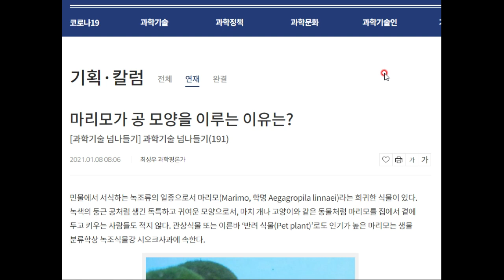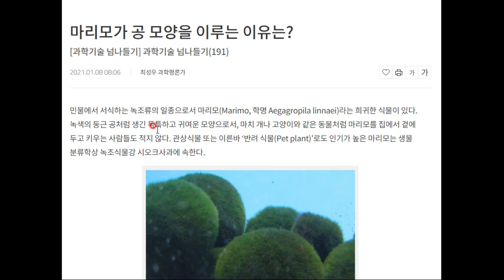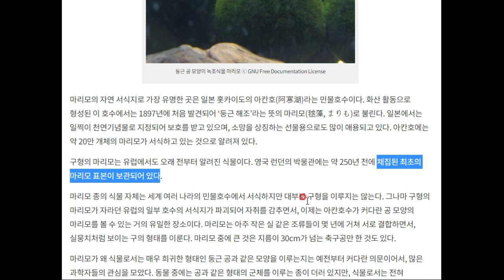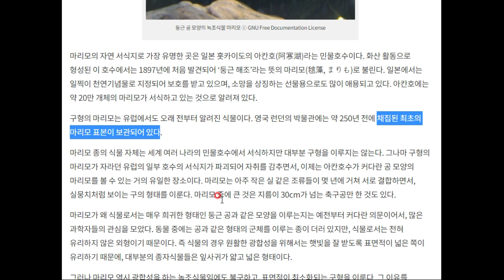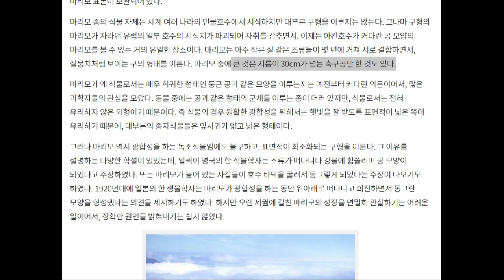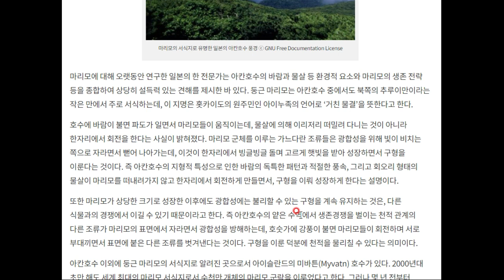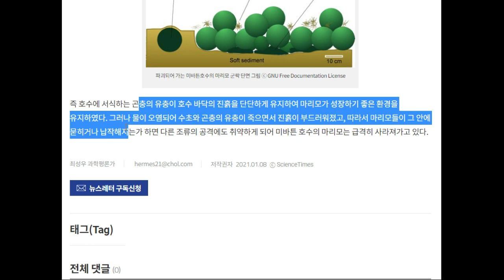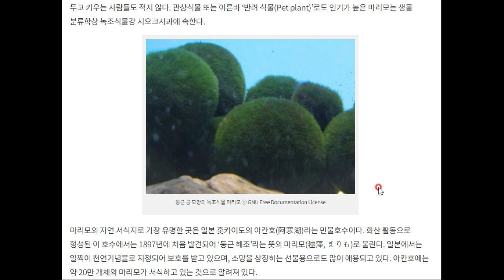마리모가 둥근 것에도 이유가 있다?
어쨌든 궁금하네요 ㅋㅋㅋ 함께 알아봅시다^^